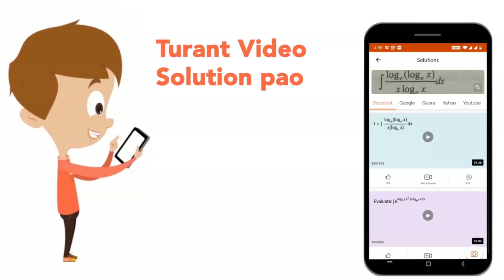किस ग्रुप के शैवालों द्वारा एकल कोशिका प्रोडिन्स प्राप्त होते है ?